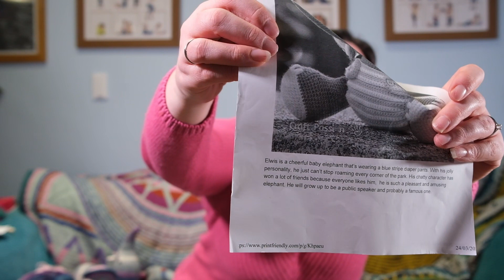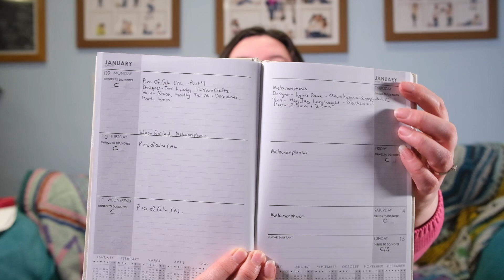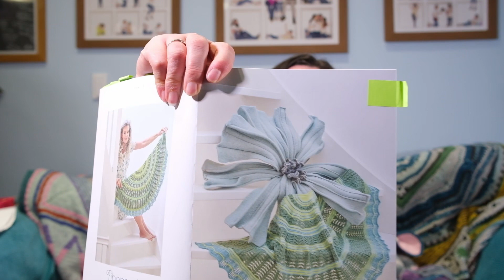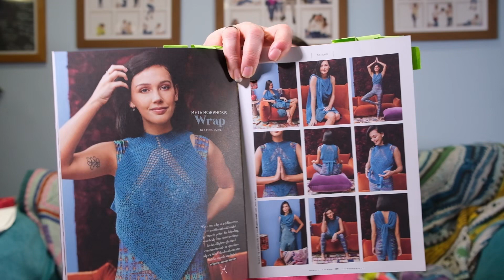More amigurumi shennanigans - Crochet Moments Episode 57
In this episode I pick up my second amigurumi elepjant again and carry on with some of my CALs

Theme tune by Soffity

00:00 Titles and Welcome
05:44 WIP - Amigurumi Elephant 2
12:16 WIP - Expression Fibre Arts CAL
18:49 WIP - Piece of Cake CAL
24:32 WIP - Metamorphosis Wrap
33:23 WIP - Rosie's Moments Advent Shawl
36:56 Incoming